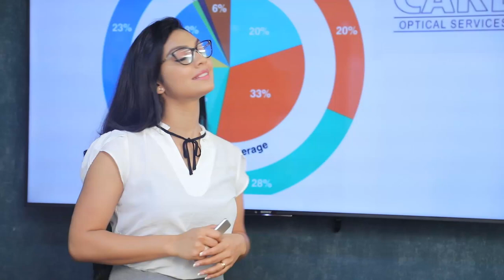වැඩ කරන විරුවාගේ ආණ්ඩුව ගල්කිස්සට කුණු ගොඩ ගහලා | Breaking.lk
වැඩ කරන විරුවාගේ ආණ්ඩුව ගල්කිස්සට කුණු ගොඩ ගහලා